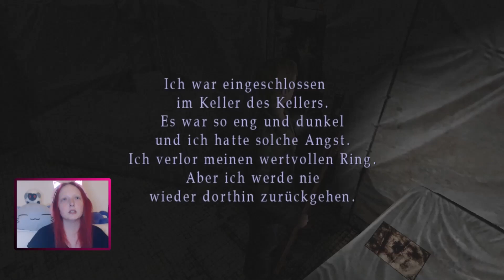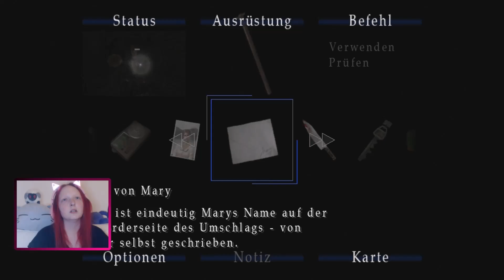Let's Play Silent Hill 2 [13] - Maria dreht etwas durch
Wir sind James Sutherland und sind nach einem Brief unserer toten Ehefrau Mary nach Silent Hill gekommen. Kann Mary doch noch leben, obwohl sie eigentlich definitiv Tod ist? Und wie schrecklich wird Silent Hill für uns werden? Und wieso jagt mich der Pyramid-Head? Lasst es uns rausfinden.

Entwickler: Team Silent
Publisher: Konami
Erscheingsjahr: 2001 (original) / 2012 (Remasterd)
Plattform: Playstation 2/3, Xbox und PC

Vorgänger:
Silent Hill